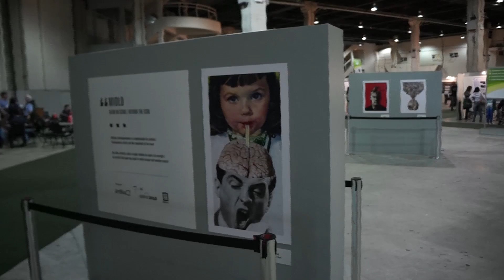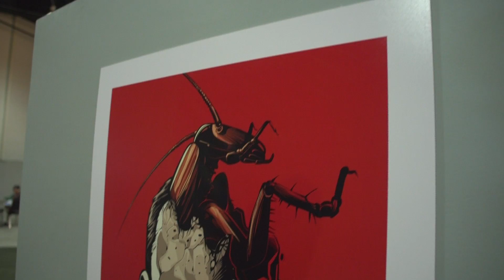IBRO Congress - ArtBio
ArtBio Exhibition at the 9th World Congress of the International Brain Research Organization.
Organized by Stevens Rehen and Igor Fonseca.
Curator: Paula Carneiro